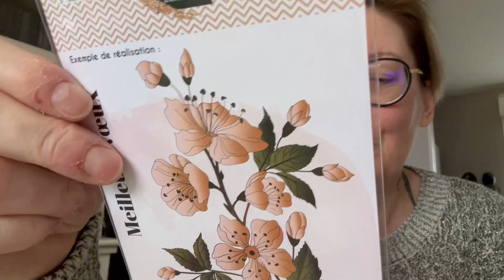HAUL Fée du Scrap : Nouvelle Collection, Astuces Rangement TAMPONS...